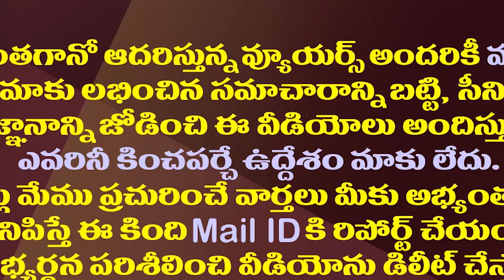ఎంపీగా పవన్..ఎమ్మెల్యేగా రఘురామ..ఒకే చోట నుంచి పోటీ!?| Pawan As MP-Raghurama As MLA From Narasapuram